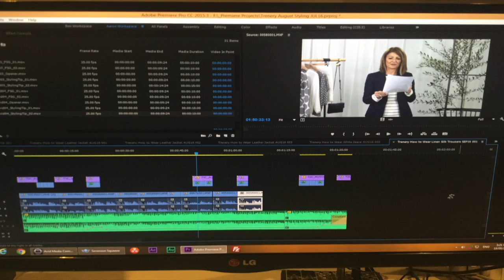Digital Portfolio | Postbox Studios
Talking about my experience doing my internship at Postbox Studios in Sydney.